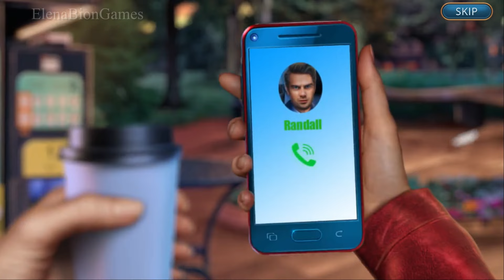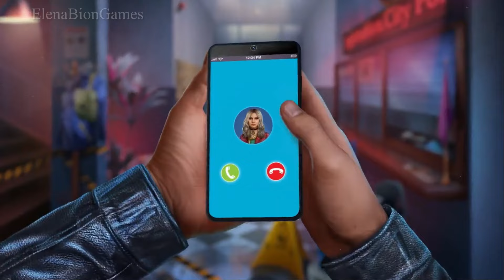Twin Mind 5: The Deathly Trick CE - F2P 2024 Seasn 1 Episode 1- Full Game Walkthrough ElenaBionGames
💖Twin Mind 5: The Deathly Trick Collector's Edition and Free To Play 2024 Seasn 1 Episode 1 Full Game Walkthrough - Hidden Object Games - Let's Play
🌸STORY: Do Games brings you an exciting new entry in the Twin Mind mystery series!
Some magicians take serious risks to give their audiences a thrilling show. In fact, performances that go wrong usually make more headlines than ones that go right! So when the news reports the deaths of two rising stars in the world of magic in the span of a week, people begin to suspect that they were no accident. Neptune drowned and the Golden Dragon's armor was pierced by his own arrow, but what really happened? Is someone behind these gruesome incidents? It’s up to you to help the twins uncover the truth in this crime-solving Hidden-Object game!

00:00:00 Chapter  1
00:10:00  Chapter 2
00:20:00  Chapter 3
00:30:00  Chapter  4
00:40:00  Chapter 5
00:50:00  Chapter 6
01:00:00  Chapter  7